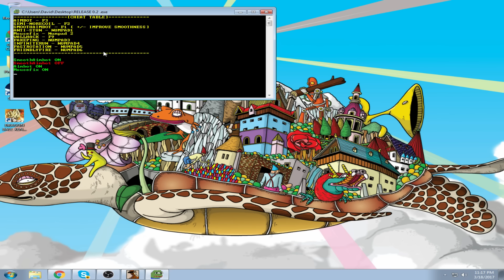RELEASE 0.2 [ CHECK DESCRIPTION ]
Pentru cumpararea acestui cod trebuie sa ma contactati pe skype la idul  : davidut123
Codu` costa 5e acesta avand si o alta forma care costa 10e si iti permite sa tragi prin pereti!
Dovada : [3:00]

Pentru fanii care se uita doar pentru war montage : imi cer scuze insa timpul ma preseaza astfel toata atentia mea cade asupra materiilor de bac asadar prin acest cod totodata exersez si la informatica ajutandu-ma sa imi dezvolt orizontul de cunostiinte.